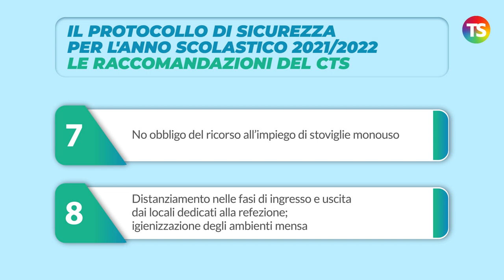Inizio scuola tra vaccini, mascherine e distanziamento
tecnicadellascuola vaccinazioni Il protocollo di sicurezza per l'anno scolastico 2021/22. Le raccomandazioni del CTS.